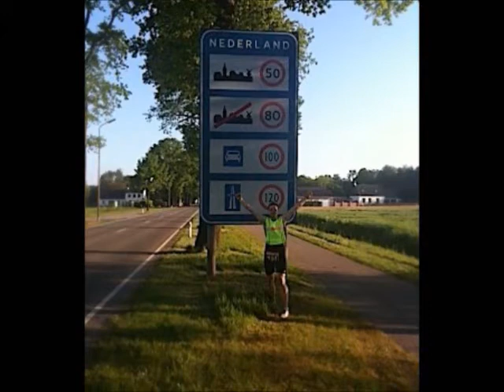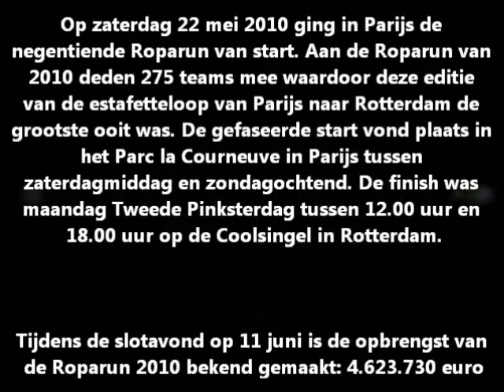Team 151 SVENS Challenge Roparun 2010